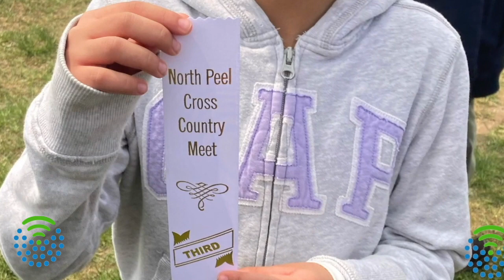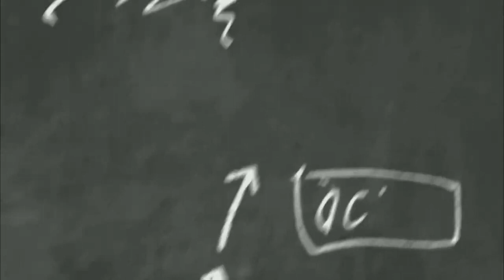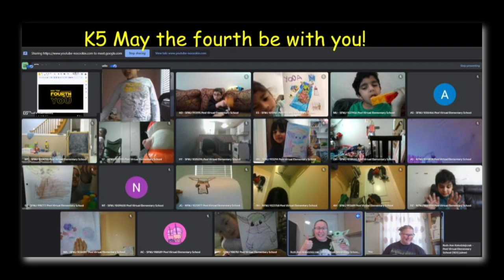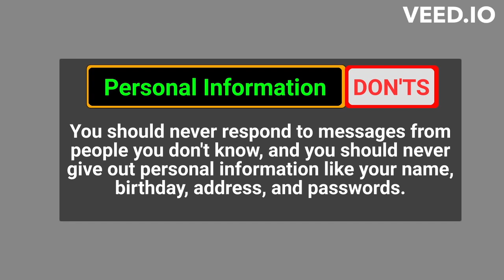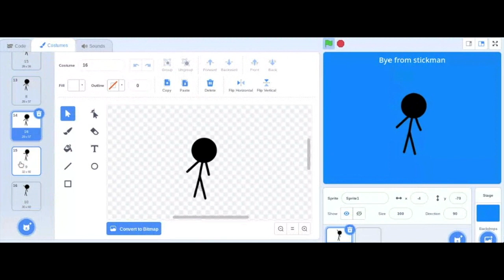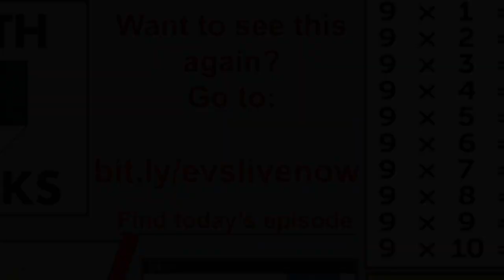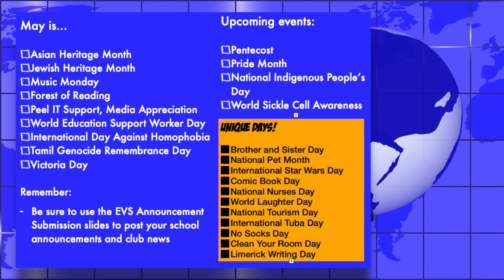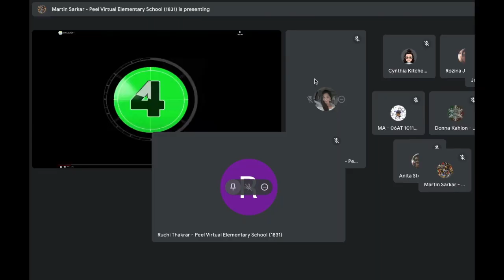EVS Live! Episode #155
Another week of awesome.  What can we say?  A new Friday Feature, a thrilling conclusion to our Asian Heritage week focus and Scratch week workshops and a Math Minute that will blow your mind.  Our illustrious Grade 4 students share what it means to be a good Digital Citizen too!